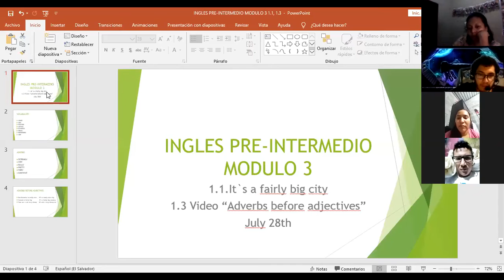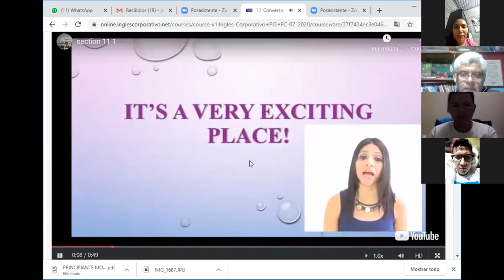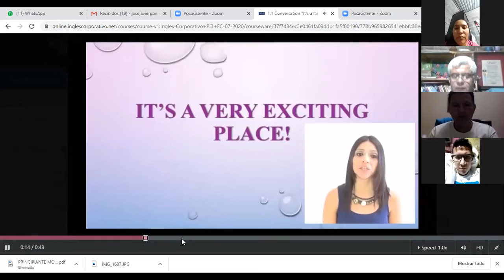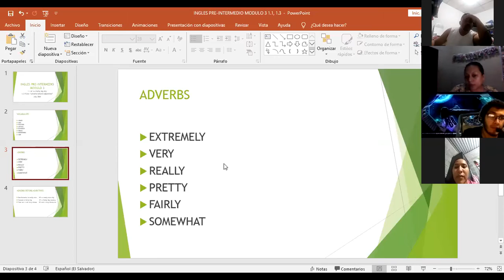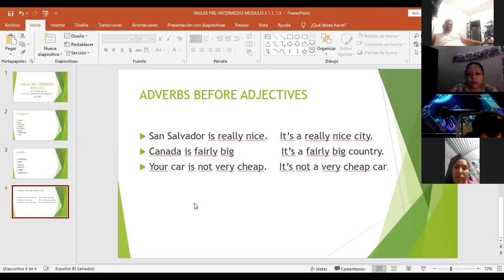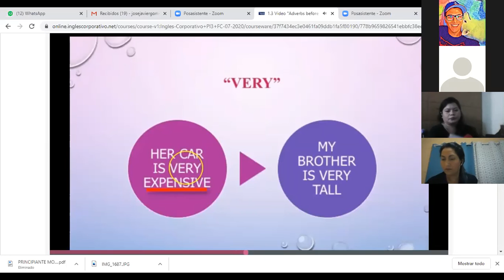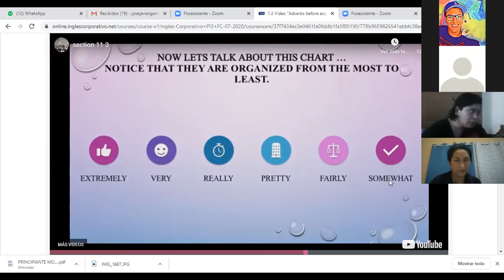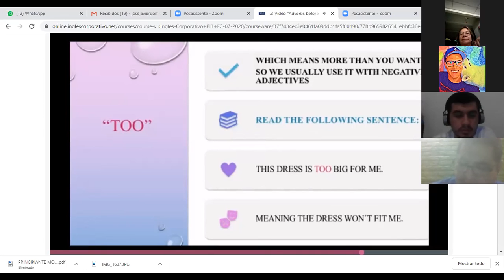1.1. It's a fairly big city